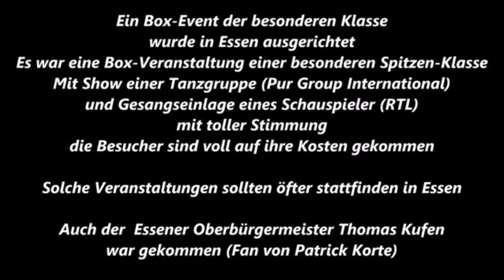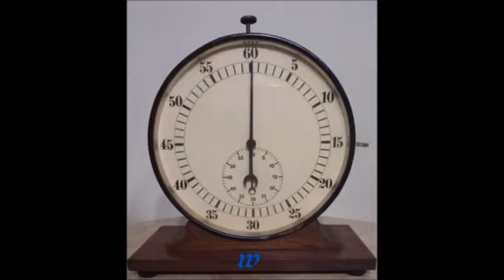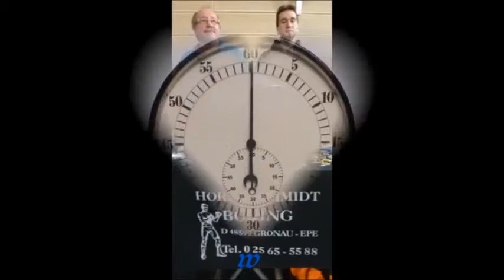34 * Der Sportler * Boxen * Profi Kampf * Lokalmatador Patrick Korte * Bildimpressionen * 05.08.2017